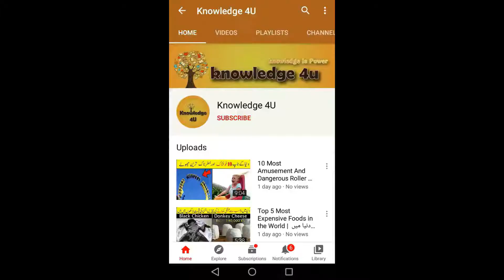Top 5 DANGEROUS Tourist Attractions In Urdu\Hindi | Dangerous Tourist Destinations | Knowledge 4U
In This Video We Talked About 5 Most Dangerous Tourist  Destinations In The World In Urdu/Hindi.